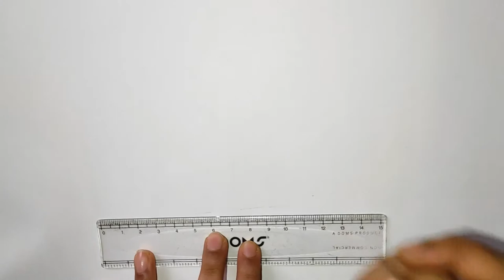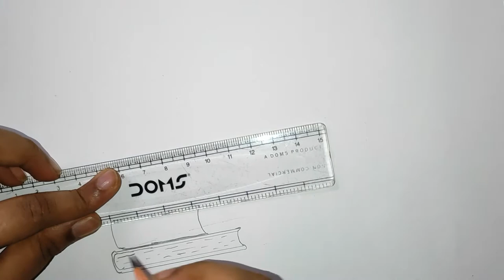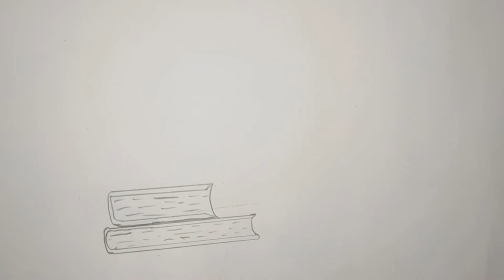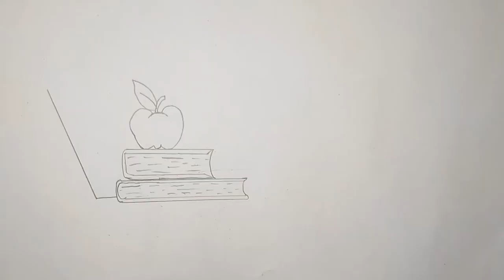Back To School! How To Draw A Stack Of Books An Apple And Pencils